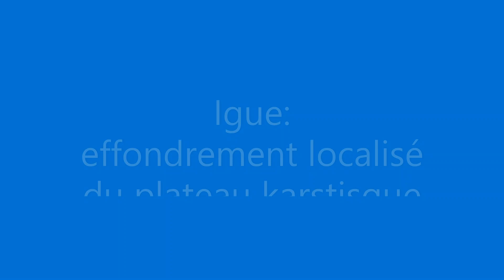Igue de Crégols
Une belle balade qui mène à une igue bien connue: l'igue de Crégols.
Un effondrement du plateau karstique de 40 mètres de hauteur.
Vertigineuse merveille !